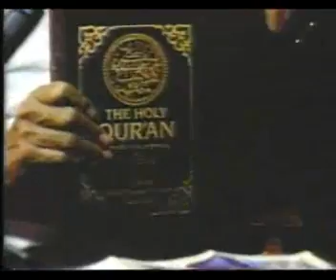Ahmad Deedat... Freely Speaking with ginna lewis in DURBAN 6 of 9